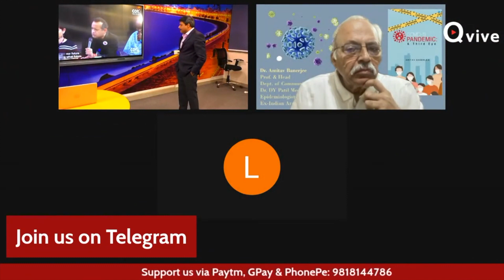Dr. Vijay Prasad : भारत के हर एक नागरिक को यह Video जरूर देखना चाहिए - Ashutosh Pathak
भारत के हर एक नागरिक को यह Video जरूर देखना चाहिए - Ashutosh Pathak